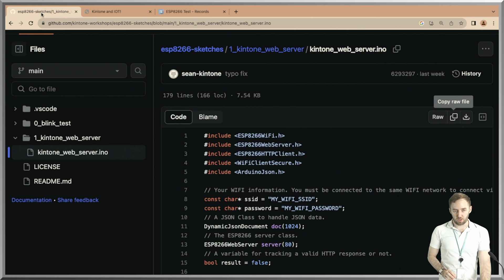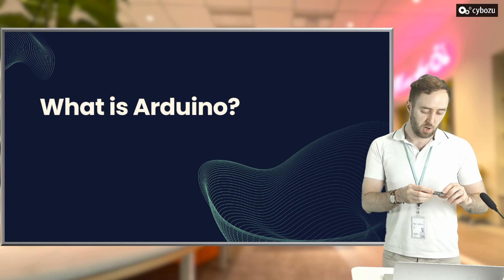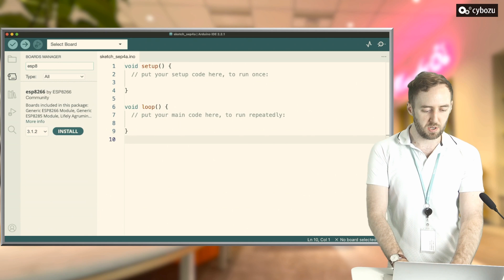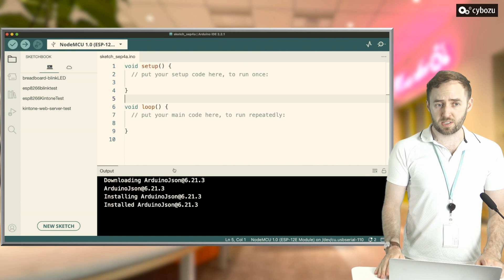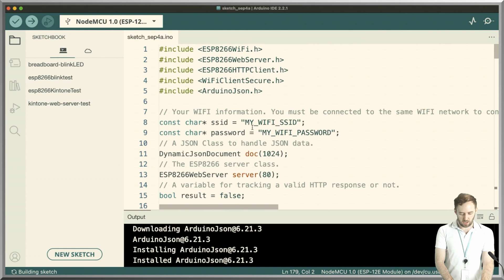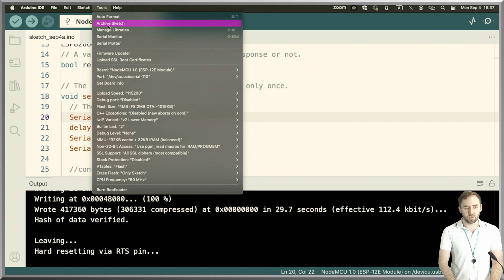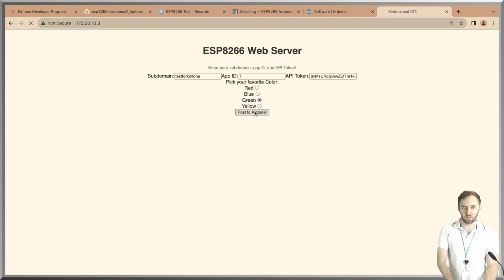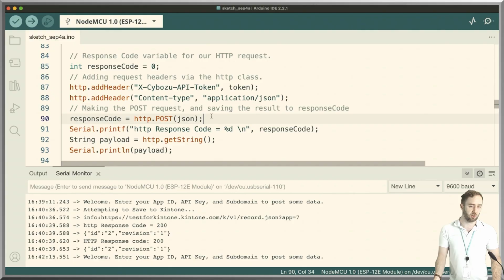Connect an Arduino Microcontroller to a Web Database!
This tutorial goes over how to set up an Arduino IDE, upload a sample sketch, and connect a NodeMCU Microcontroller to a Kintone Web Database.

While the device used in this tutorial is an ESP8266 Microcontroller, this tutorial is applicable to nearly all Arduino devices with Wi-Fi capabilities.
Similarly, while the Web Database used in this tutorial is Kintone, changing the contents of the HTTP Request allows for any REST-API-based web database to be used.

Sample Code - kintone_web_server.ino

Chapter
00:00:00 - Hello
00:00:11 - Tutorial Overview
00:00:41 - What Does An ESP8266 Microcontroller Look Like
00:01:12 - Notes about USB Cables and Arduino Microcontrollers
00:01:47 - What is an Arduino Microcontroller?
00:03:25 - Tutorial Overview
00:03:37 - Step 1 - Install the Arduino IDE
00:04:17 - Step 2 - Install Boards Manager
00:05:34 - Step 3 - Install JSON Packages
00:06:07 - Step 4 - Connect the Microcontroller
00:07:13 - Step 5 - Create a Web Database App on Kintone
00:09:13 - Step 6 - Get the Sample Arduino Sketch
00:10:10 - Step 7 - Set the SSID and Wi-Fi Password Variables
00:10:56 - Step 8 - Compile, Test, and Upload the Code on Arduino IDE
00:11:49 - What is a Serial Monitor? The console.log() for Microcontrollers!
00:13:31 - Step 9 - Connect to the Microcontroller via IP Address
00:13:53 - Step 10 - Input Kintone Information
00:15:46 - How to Expand on the Project
00:17:15 - Thank you for watching